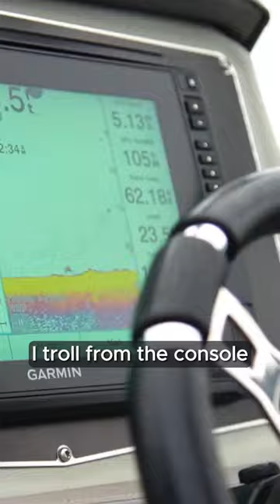Yamaha Kicker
Yamaha's Kicker provides quiet efficient power when trolling and also is a great tool when maintaining boat control. Here's why...